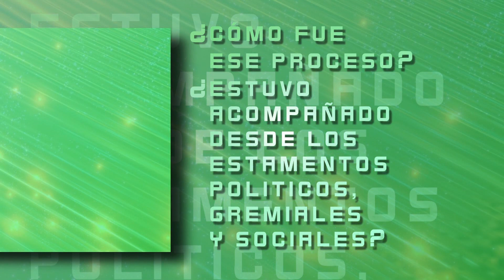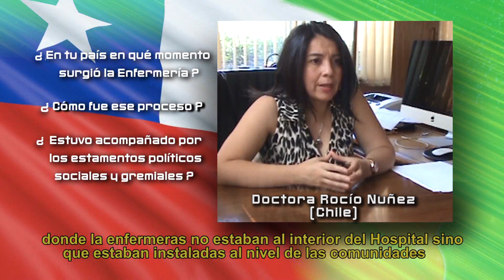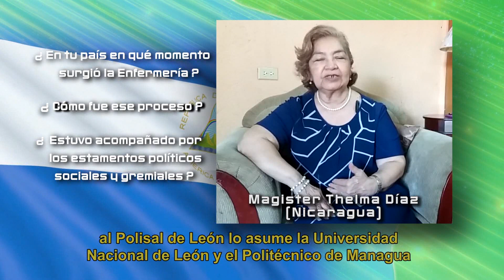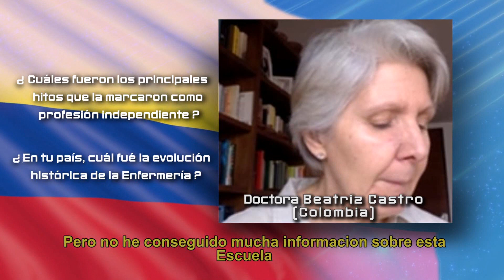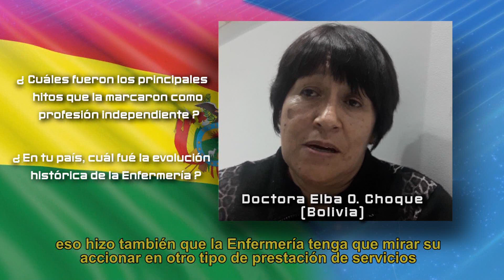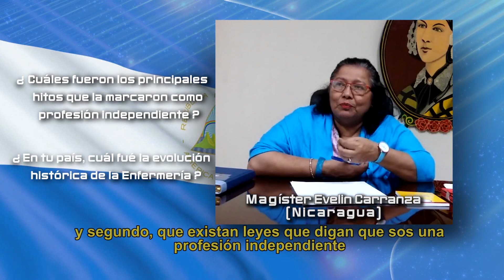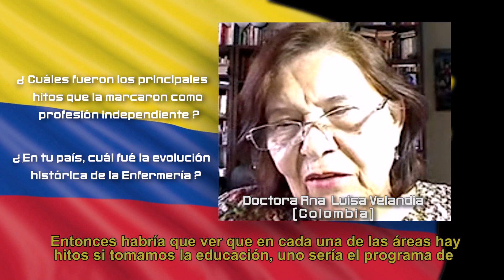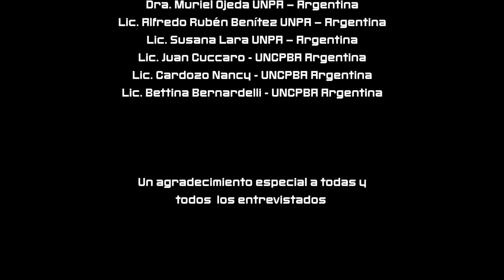PRIMERA PARTE ENFERMERÍA